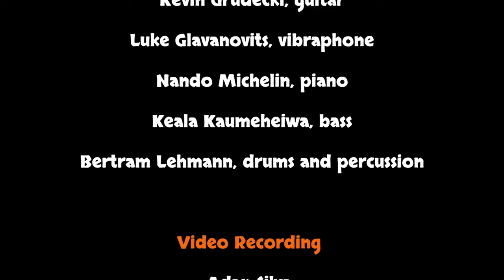Wanderlust featuring Nadje Noordhuis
Wanderlust

Featuring Nadje Noordhuis
and
The Felipe Salles Interconnections Ensemble

Music composed, arranged and orchestrated by Felipe Salles

Produced by Felipe Salles for Tapestry Records
Felipe Salles, Executive Producer
Kyle Saulnier, Assistant Producer
Distributed Exclusively by Tapestry Records

Recorded at Power Station New England, Waterford, CT on April 30, and May 1, 2022. Evan Bakke, engineer. Additional recording, mixing, and mastering by David Darlington at Bass Hit Recording, New York, NY, between May 14 and 28, 2022.

This project was made possible
by the prestigious Jazz Road Creative Residency Grant (2021)
with the support of Jazz Road and South Arts.

FELIPE SALLES INTERCONNECTIONS ENSEMBLE
Felipe Salles, Composer and conductor

Saxophones/Woodwinds:
Jonathan Ball, alto and soprano sax, flute, piccolo
John Mastroianni, alto and soprano sax, clarinet, flute
Mike Caudill, tenor and soprano sax, flute, clarinet
Carl Clemens, tenor and soprano sax, flute, alto flute
Tyler Burchfield, baritone sax, bass clarinet

Trumpets/flugelhorns:
Don Clough
Seth Bailey
Jeff Holmes
Jerry Sabatini

Trombones:
Clayton DeWalt
Randy Pingrey
Bob Pilkington
Angel Subero, bass

Rhythm Section:
Kevin Grudecki, guitar
Luke Glavanovits, vibraphone
Nando Michelin, piano
Keala Kaumeheiwa, bass
Bertram Lehmann, drums and percussion

Video Recording
Adan Silva
Symone Linhares Serralvo
Fernanda Faya

Coloring
Adan Silva

Editing
Felipe Salles